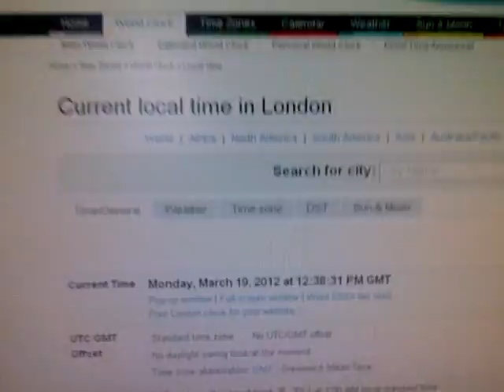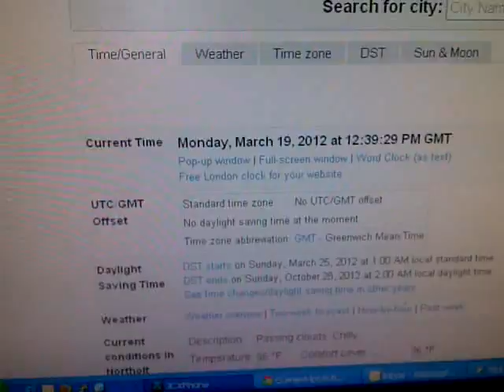Webwayone IP comm fail test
Catastrophic failure reporting time test